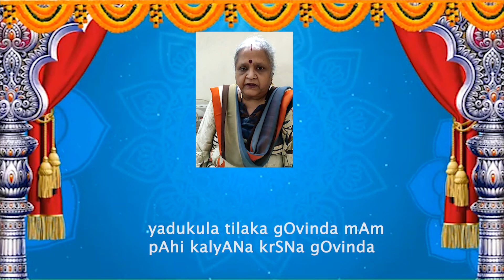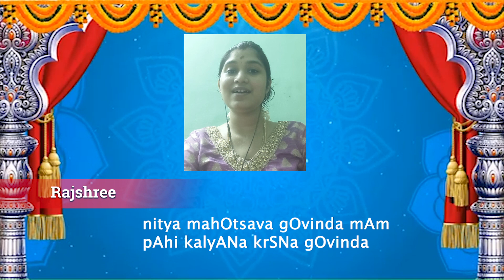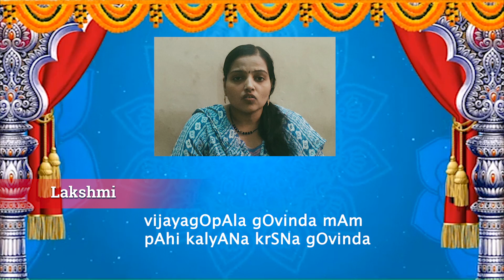𝗞𝗮𝗺𝗮𝗹𝗮 𝗩𝗮𝗹𝗹𝗮𝗯𝗵𝗮 𝗚𝗼𝘃𝗶𝗻𝗱𝗮 | 𝗦𝗿𝗶 𝗕𝗵𝗮𝗱𝗿𝗮𝗰𝗵𝗮𝗹𝗮 𝗥𝗮𝗺𝗮𝗱𝗮𝘀𝗮 | 𝗩𝗶𝗱𝗵𝘆𝗮 𝗩𝗲𝗻𝗸𝗮𝘁 & 𝗦𝘁𝘂𝗱𝗲𝗻𝘁𝘀 | 𝗞𝗿𝗶𝘀𝗵𝗻𝗮 𝗝𝗮𝗻𝗺𝗮𝘀𝗵𝘁𝗮𝗺𝗶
𝗦𝗼𝗻𝗴: 𝗞𝗮𝗺𝗮𝗹𝗮 𝗩𝗮𝗹𝗹𝗮𝗯𝗵𝗮 𝗚𝗼𝘃𝗶𝗻𝗱𝗮
𝗥𝗮𝗴𝗮𝗺: 𝗦𝗵𝗮𝗻𝗸𝗮𝗿𝗮𝗯𝗵𝗮𝗿𝗮𝗻𝗮𝗺
𝗖𝗼𝗺𝗽𝗼𝘀𝗲𝗿: 𝗦𝗿𝗶 𝗕𝗵𝗮𝗱𝗿𝗮𝗰𝗵𝗮𝗹𝗮 𝗥𝗮𝗺𝗮𝗱𝗮𝘀𝗮
𝗟𝗮𝗻𝗴𝘂𝗮𝗴𝗲: 𝗦𝗮𝗻𝘀𝗸𝗿𝗶𝘁
𝗛𝗮𝗿𝗺𝗼𝗻𝗶𝘂𝗺 & 𝗔𝘂𝗱𝗶𝗼 𝗠𝗶𝘅𝗶𝗻𝗴: 𝗣𝗿𝗮𝗻𝗮𝘃 𝗩𝗶𝘀𝘄𝗮𝗻𝗮𝘁𝗵𝗮𝗻
𝗩𝗶𝗱𝗲𝗼 𝗘𝗱𝗶𝘁𝗶𝗻𝗴: 𝗡𝗮𝗿𝗲𝘀𝗵 𝗦𝗿𝗶𝗻𝗶𝘃𝗮𝘀𝗮𝗻
𝗦𝘂𝗻𝗴 𝗕𝘆:
𝟏. 𝐕𝐢𝐝𝐡𝐲𝐚 𝐕𝐞𝐧𝐤𝐚𝐭
𝟐. 𝐒𝐡𝐢𝐩𝐫𝐚
𝟑. 𝐒𝐮𝐫𝐞𝐬𝐡
𝟒. 𝐉𝐚𝐢𝐬𝐡𝐫𝐞𝐞
𝟓. 𝐌𝐞𝐞𝐧𝐚𝐤𝐬𝐡𝐢
𝟔. 𝐊𝐫𝐢𝐬𝐡𝐧𝐚 𝐃𝐡𝐞𝐞𝐩𝐢𝐤𝐚
𝟕. 𝐂𝐡𝐚𝐫𝐮𝐤𝐚𝐥𝐚
𝟖. 𝐒𝐨𝐫𝐧𝐚𝐥𝐚𝐭𝐡𝐚
𝟗. 𝐕𝐢𝐝𝐲𝐚
𝟏𝟎. 𝐑𝐚𝐣𝐬𝐡𝐫𝐞𝐞
𝟏𝟏. 𝐑𝐚𝐣𝐢
𝟏𝟐. 𝐋𝐚𝐤𝐬𝐡𝐦𝐢
𝟏𝟑. 𝐕𝐞𝐧𝐮
𝟏𝟒. 𝐊𝐚𝐧𝐢𝐭𝐡𝐚